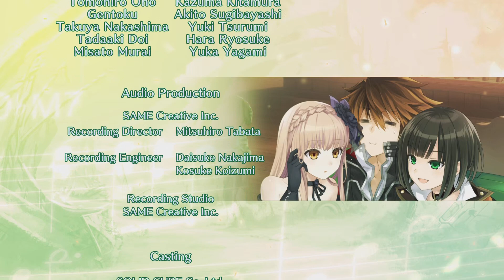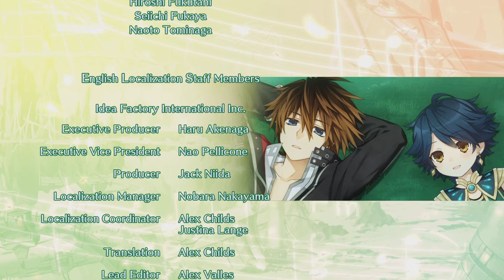Fairy Fencer F: Refrain Chord Ending + Credits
Game was so and so. Still think Advent Dark Force was significantly better.

Ending suggests another game in the franchise soon?

Marianna ending if anyone was wondering.